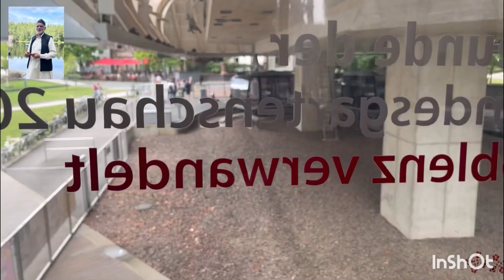867 جرمنی میں دو دریاوں کے ملنے کا نظارہ دو دل اک جسم قدرتی حسین منظر جرمن کارنر راین مائین دریا کو